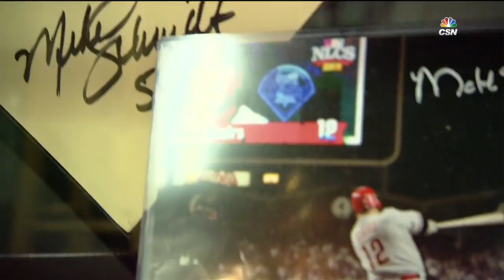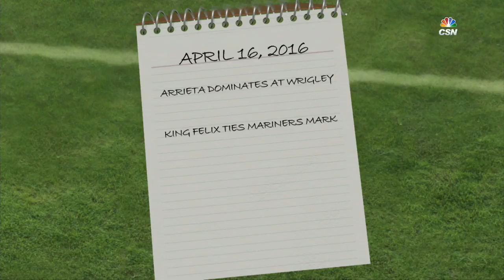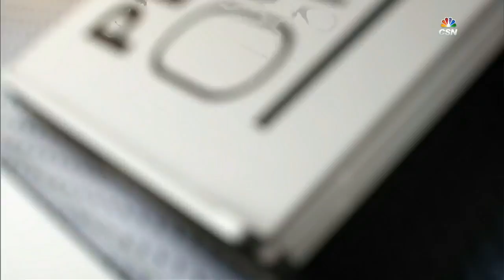WAS AT PHI - April 16, 2016